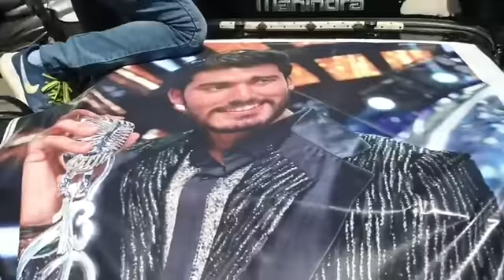Chirag Kotwal पहुंचे Jammu, हो रहा भव्य स्वागतIndian Idol 13 2nd runnerup winner.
Chirag Kotwal पहुंचे Jammu, हो रहा भव्य स्वागत
Indian Idol 13 2nd runnerup winner.